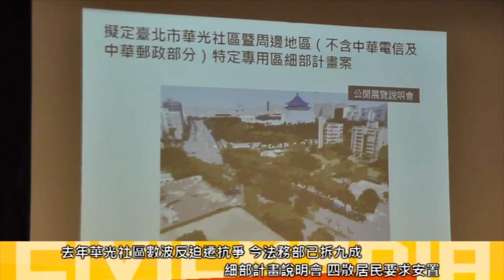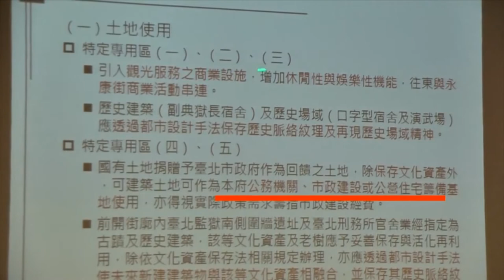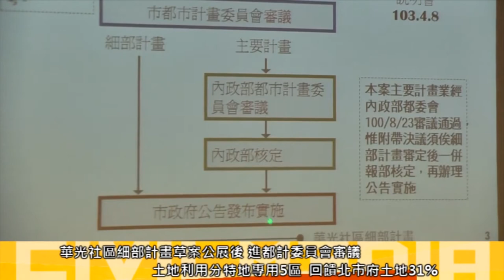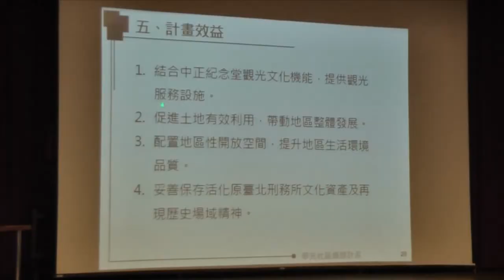獨立在線：華光社區20140411視頻版